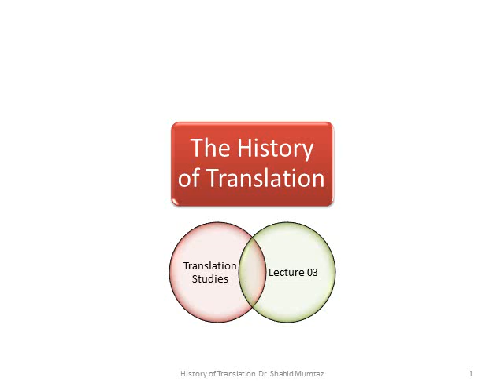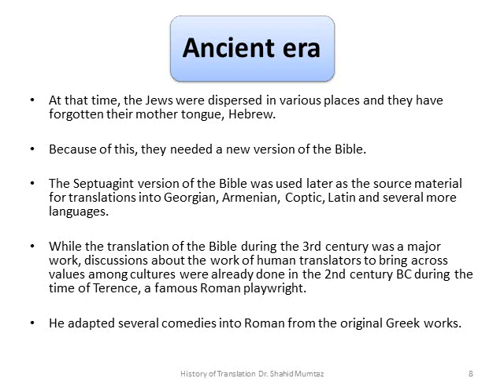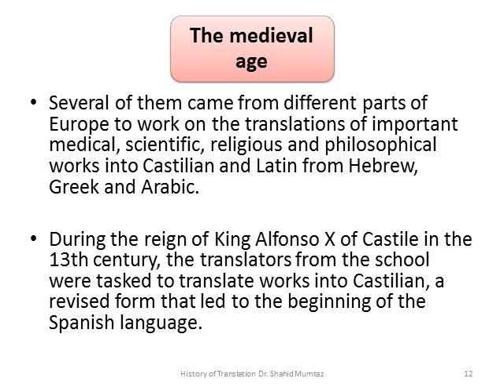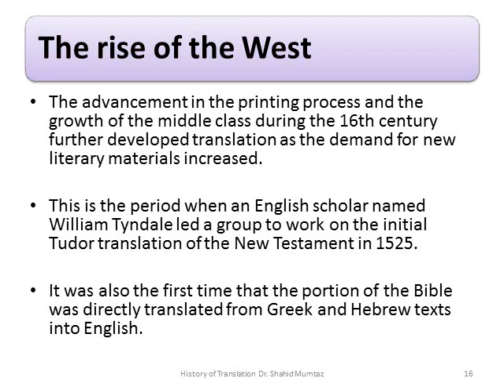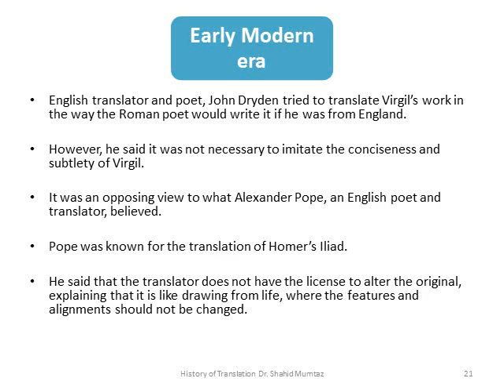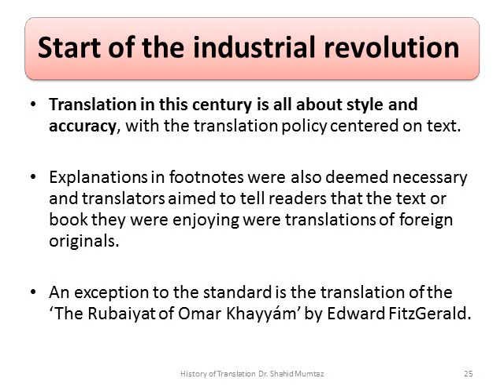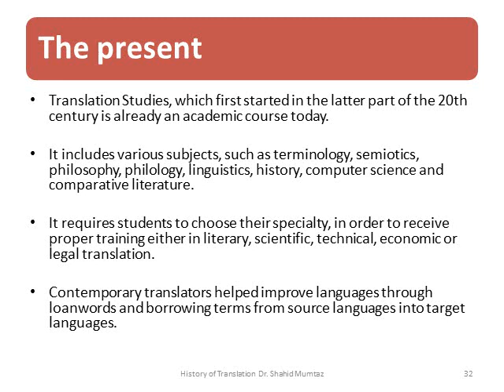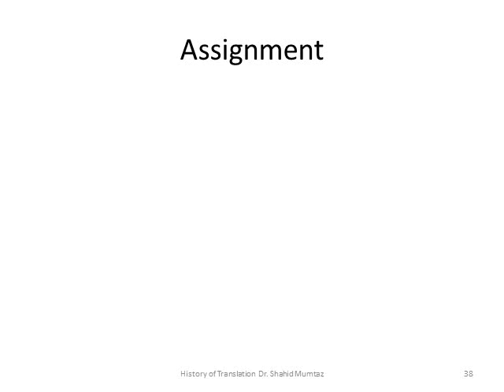Histroy of Translation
Translation Studies